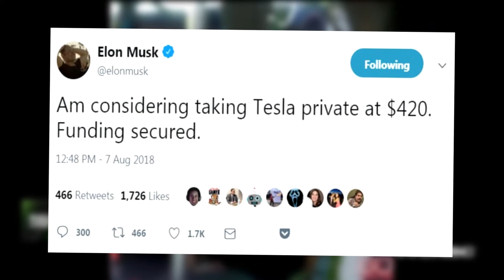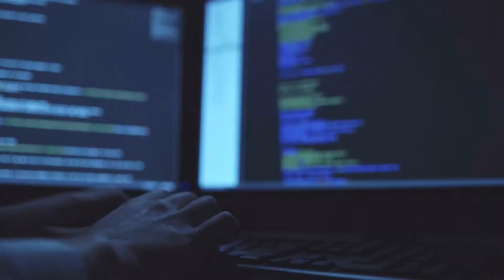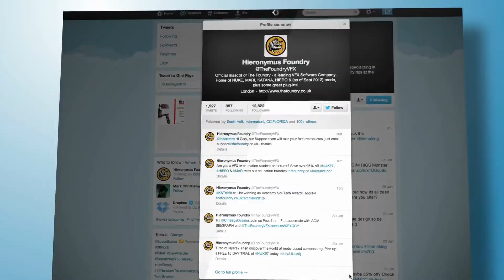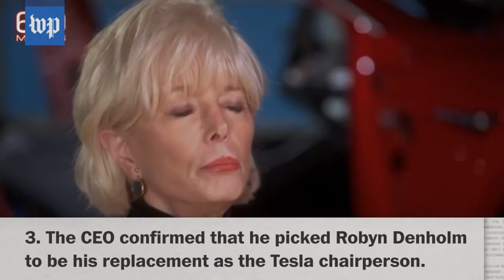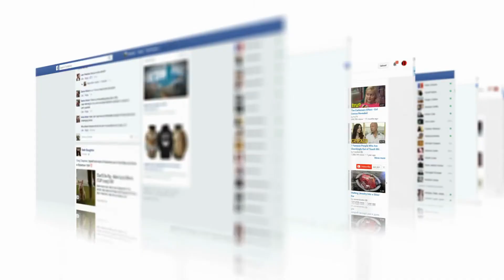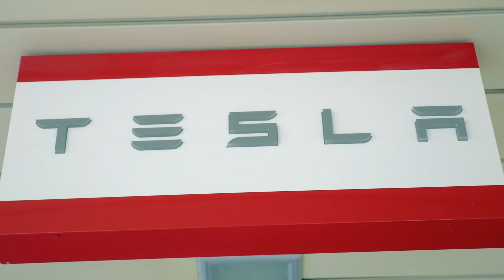Elon Musk Got SUED AGAIN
This video is about: Elon Musk Got SUED AGAIN

Tech Money is your #1 Hub for the best Videos about new Tech, Elon Musk, Tesla and other cool tech videos!